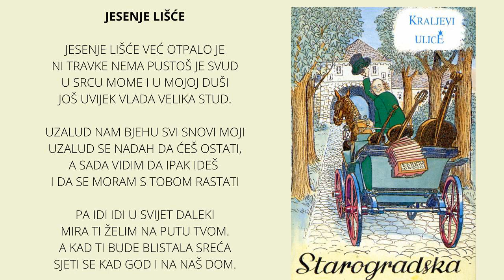Starogradske pjesme - Kraljevi ulice - Jesenje lišće /1993./